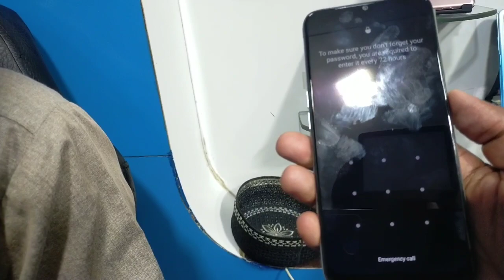oppo a16,oppo a16 review,oppo a16 price,oppo a16 unboxing,oppo,oppo a16 specs,a16,a16 oppo